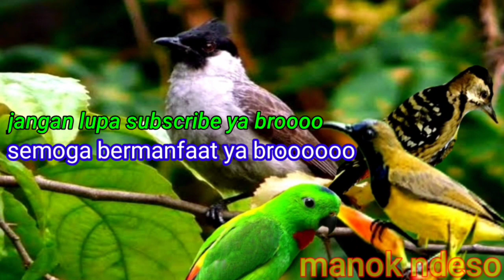suara pikat kutilang ribut // audio pikat segala jenis burung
thanks telah menonton vidione MANOK NDESO

semoga bermanfaat bagi viewer dan subscribeer semuanya
salam kicau mania